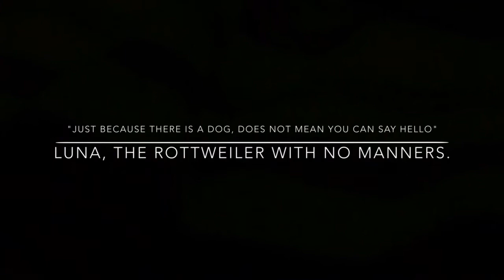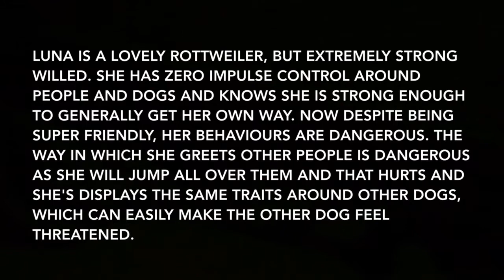"EVERYONE SHE SEES, SHE THINKS SHE CAN JUMP ON AND SAY HELLO"- Rottweiler with NO manners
Meet Luna, she's an incredibly friendly Rottweiler but has ZERO manners. Everyone she's sees, be it a dog or a person, she drags over to them, jumps up or on them and is extremely overly enthusiastic.
With the new dog laws in place, where your dog only has to make someone uneasy, to be labeled 'dangerously out of control' and possibly destroyed, this is not acceptable behaviour that can be ignored.